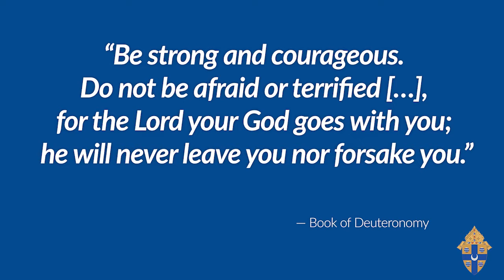Motivational Monday with Fr. Friedel